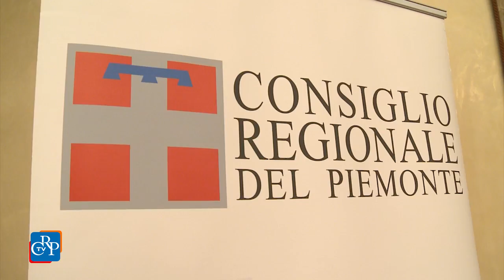Un progetto per prevenire la radicalizzazione e il terrorismo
Si è tenuto a Palazzo Lascaris, su iniziativa del Comitato dei Diritti umani,  il seminario "Scuola e resistenza alle estremizzazioni religiose”, al quale hanno partecipato studenti e docenti per promuovere la prevenzione del terrorismo. Durante il convegno, al quale ha portato i suoi saluti, in un video, il viceministro agli Affari Esteri, sono stati premiati i lavori multimediali presentati dai giovani degli istituti superiori dell'area metropolitana di Torino.